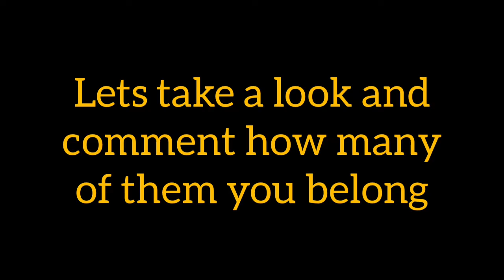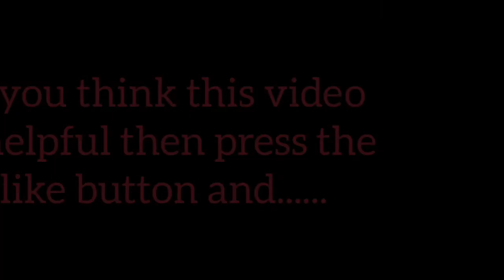Tools of a successful breeder || সফল পাখি পালনের হাতিয়ার সমূহ || Budgie Breeding Tips Part-18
পাখি,খাচা,খাবার বাটি,পানির পট ইত্যাদি ছাড়াও যে জিনিষগুলো আপনার পাখি পালনের অভিজ্ঞতাই বদলে দিবে সেগুলো সম্পর্কে জেনে নিন।

এই ভিডিও সিরিজে নতুনদের জন্য থাকছে খাঁচায় পাখি পালনের জন্য যাবতীয় নির্দেশনা। বাকি ভিডিও গুলো নিচের লিস্টের লিংক থেকে দেখে নিন।

পাখি সংক্রান্ত বিভিন্ন তথ্য জানতে ও সহায়তা পেতে জয়েন করুন চ্যানেলের ফেসবুক গ্রুপেঃ

ভিজিট করুন চ্যানেলের ফেসবুক পেজ এবং লাইক দ্য পেজঃ